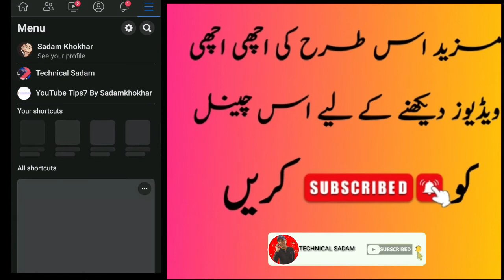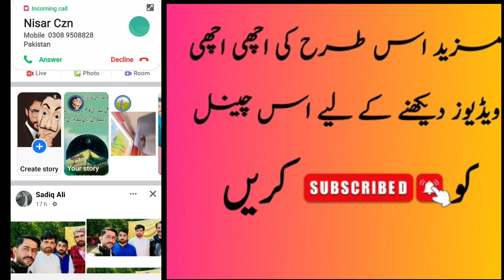How to change facebook dark mode? How to change dark mode to white mode?Dark Mode To White?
In this vedio tutorial iam going to show you that how to change Facebook dark mode to white mode so watch this tutorial and learn to change Facebook white mode to dark mode I hope you will enjoy this vedio